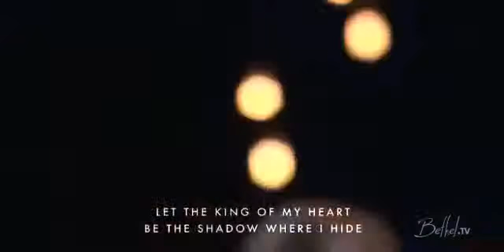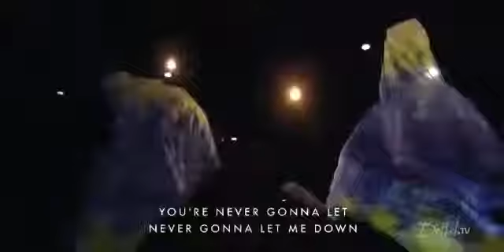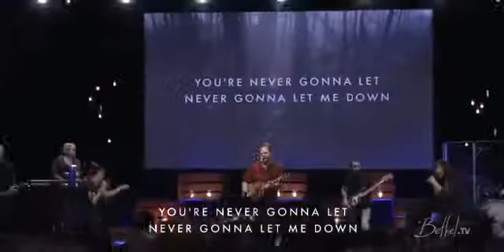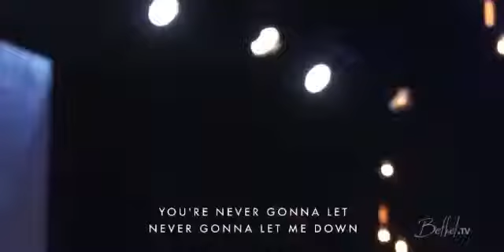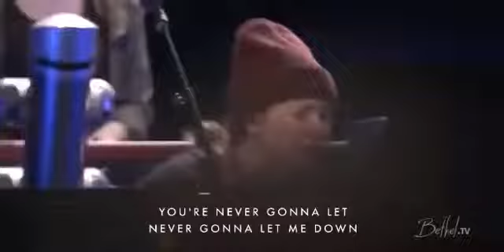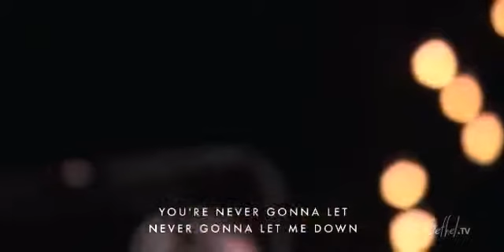King of my Heart - Jeremy Riddle & Steffany Gretzinger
May the blessing of God be with you and your family and your friends!